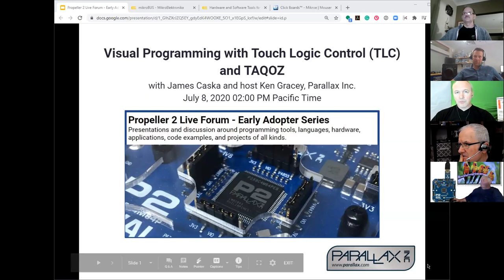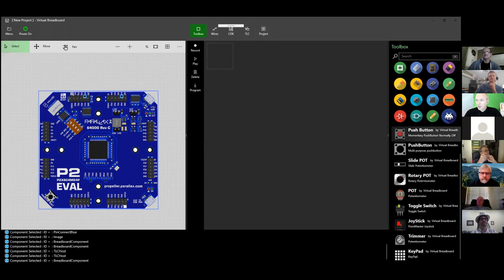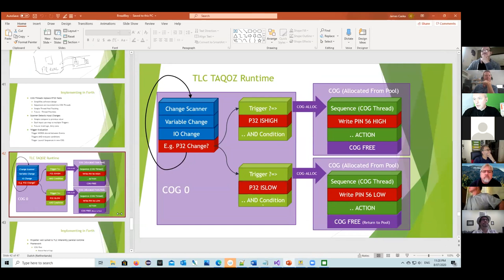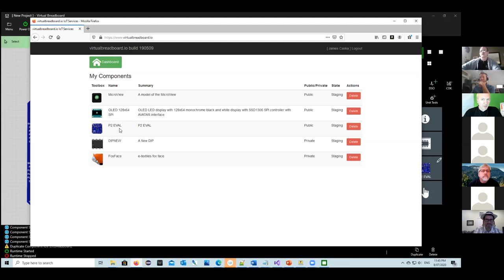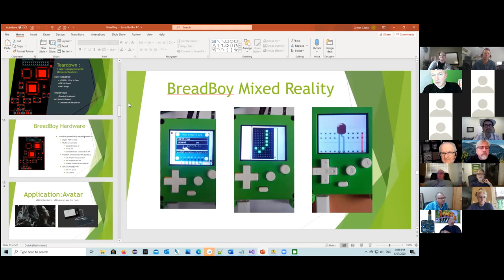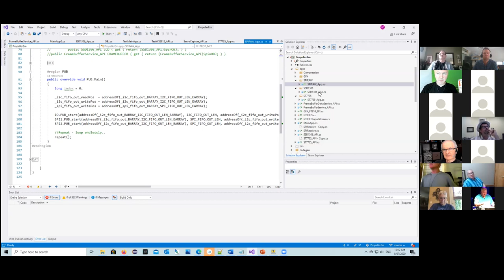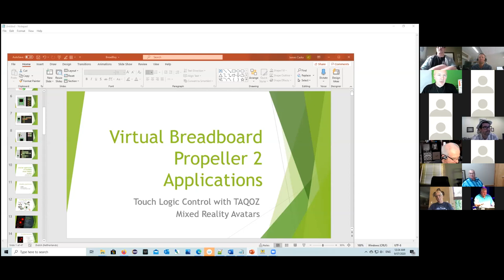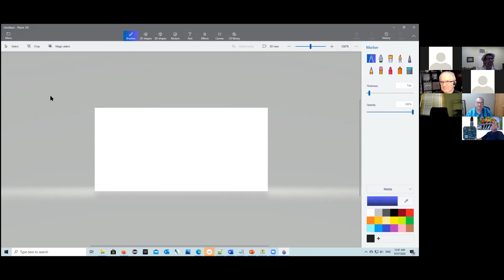Propeller 2 Live Forum: Visual Programming with Touch Logic Control (TLC) and TAQOZ w/ James Caska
James Caska of Virtual Breadboard demonstrates the developer side of his in-progress work with his Touch Logic Control visual software and the Propeller 2.
0:00 Housekeeping
06:33   Intro
09:25   Making a virtual development board
14:13   Running First Program
15:44   Expanding on current Project
27:26   Generated code from Touch Logic Control(TLC)
28:13   Process of TLC to TAQOZ(Code Analysis)
37:00 (Software Web Site)
45:13   P2 Servo Demo
47:30   MicroBit Demo
51:34   Arduino Demo's
57:45   BreadBoy Mixed Reality device
1:04:56   Mixed Reality Questions and Discussions
1:18:55   Looking Forward